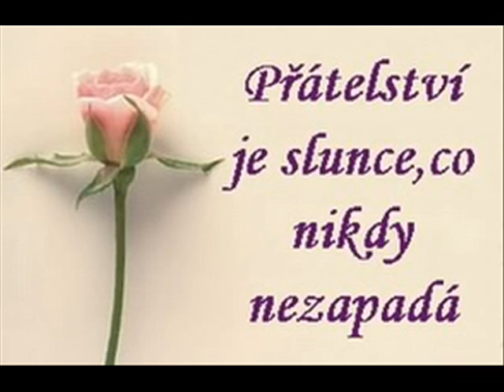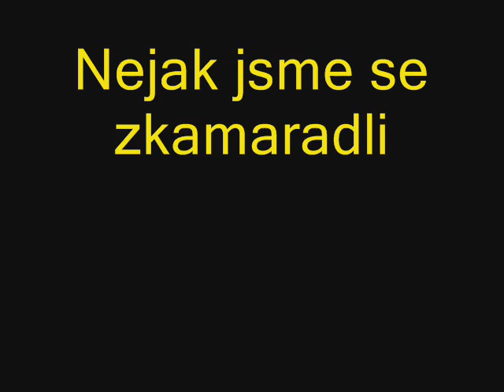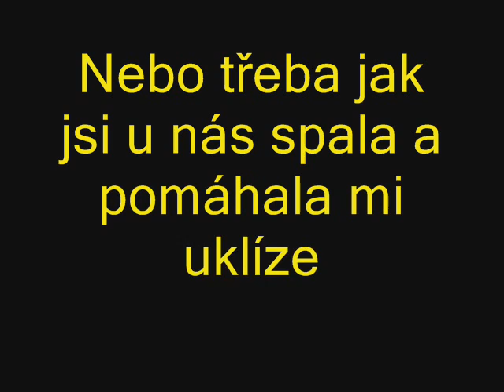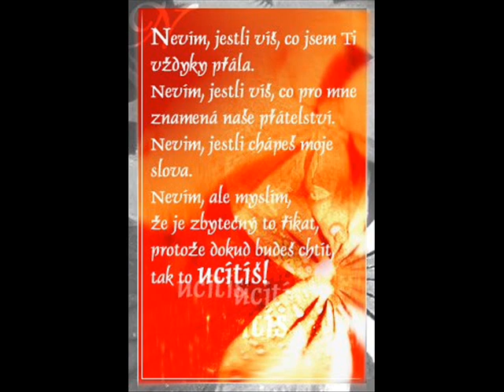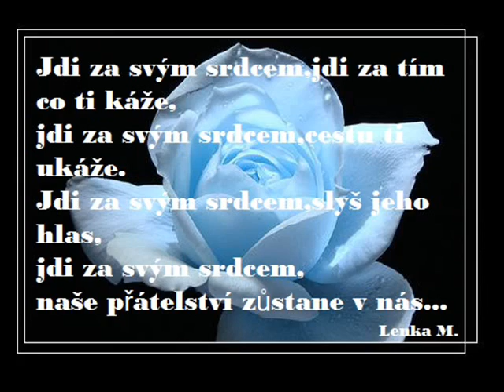beruska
pro moji nej kamosku